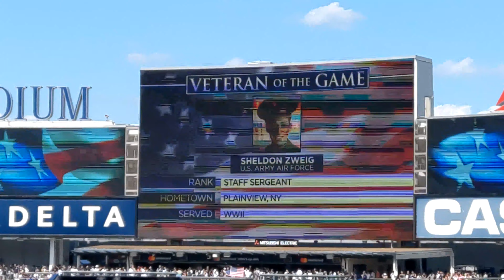Sights and Sounds of Yankee Stadium July 14, 2019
Sights and Sounds of Yankee Stadium
New York Yankees vs Toronto Blue Jay